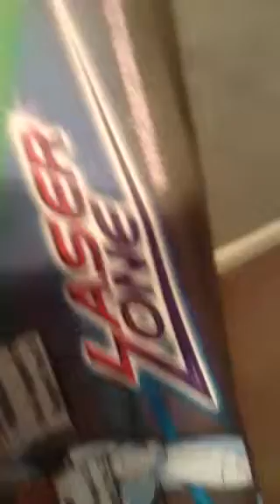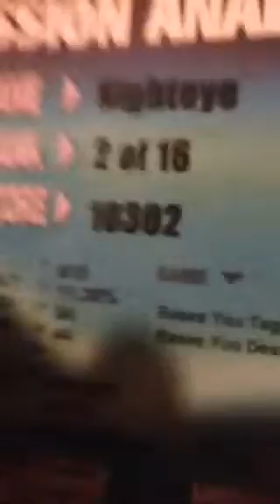Birthday party blog woo Santa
We love u Santa